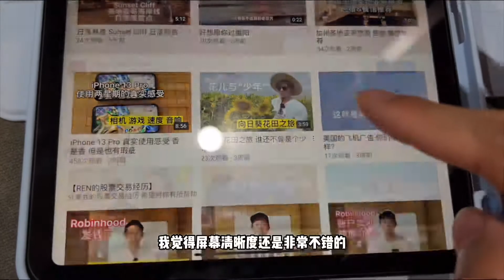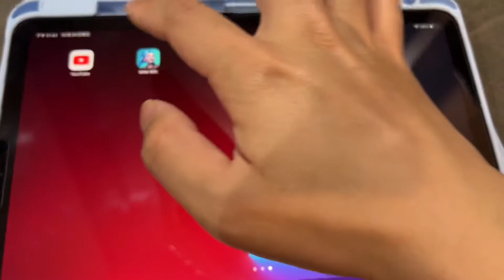iPad Air 4 开箱及使用体验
iPad Air 4 使用体验 相机效果 游戏体验